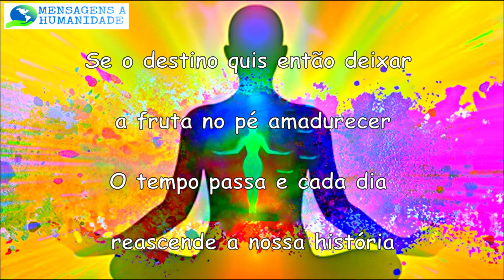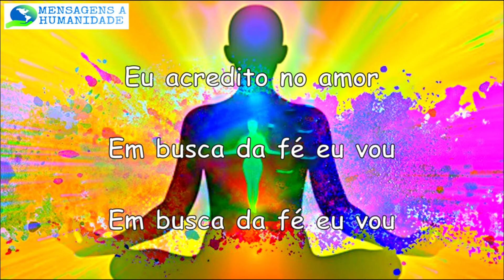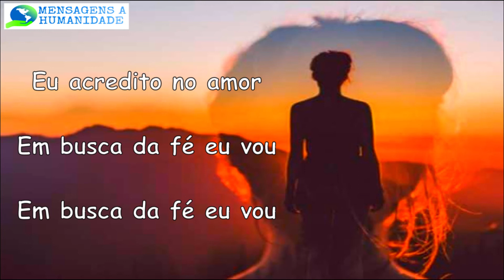Em busca da Fé - Chimarruts Letra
A Fé vem de dentro, vem de acreditar em você e na sua luz, na sua divina presença, que é Deus em você. Por isso tudo é possível com Fé...